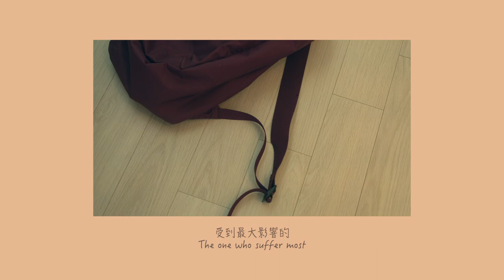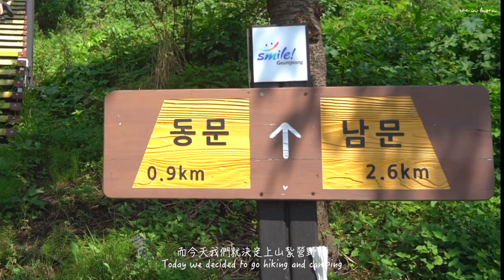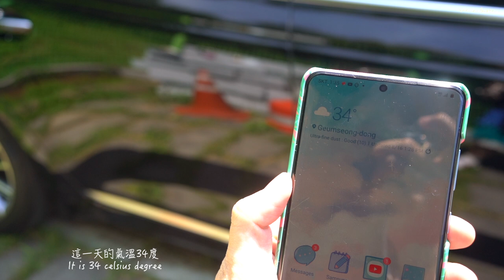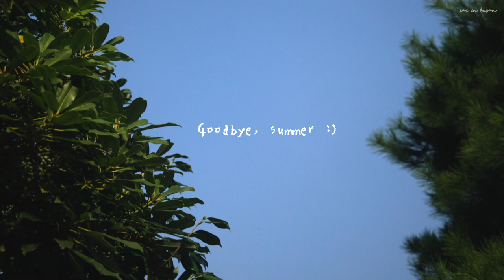🇰🇷 Vlog#3: 遊走森林間 • 釜山金井山城 Weekend in the Woods {Geumjeungsanseong, Busan} | 港韓家庭日常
大家好，我是住在釜山的香港人Rae！

【遲來的炎暑vlog！】
11月份，終於剪完8月中 vlog 😭🙏
這一次帶大家到金井山城的森林之間，感受野外大自然氣色

Hey guys! I'm Rae from Hong Kong and I'm currently living in Busan.
It's November. I'm finally done editing this high summer video from mid-August!

The Feeling Is All Gone - Solar Sun
Pass Me a Prayer and a Bowl of Rice - Christian Andersen
Don't Waste My Time - Dayon

📸 Camera

Sony A7R II - Samyang 35mm f2.8/ Sony FE 12-24mm f/4 G

⋆ Rae's IG: racheezz